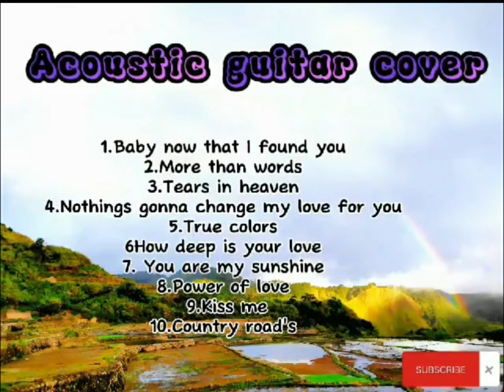2023 (Nonstop Playlist/ Music Travel Love Covers)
Nonstop playlist cover by Music travel Love

1. Baby now that i found you
2. More than words
3. Tears of heaven
4. nothing's gonna change my love for you
5. True Colors
6. How deep is your love
7. You are my sunshine
8. Power of love
9. Kiss me
10. Take me home, country roads